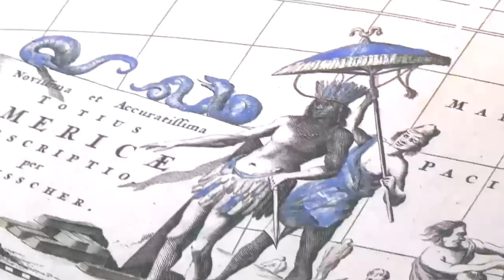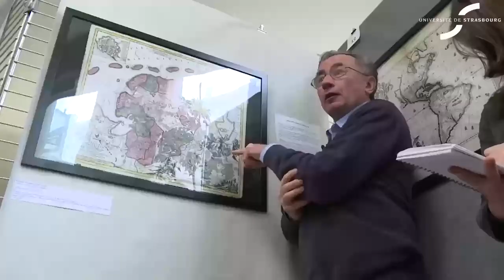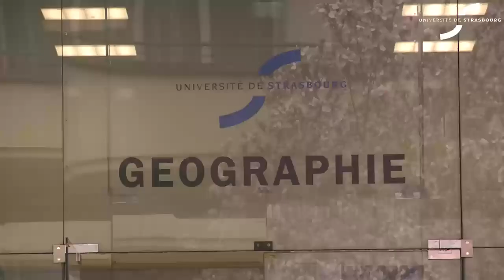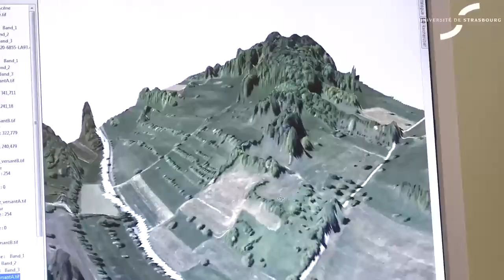La cartographie, d'hier à aujourd'hui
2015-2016 est l'année internationale de la carte. À l'Université de Strasbourg, la faculté de géographie et d'aménagement possède un fonds cartographique impressionnant. Pour l'unité de recherche Arts, civilisation et histoire de l'Europe (ARCHE) et le laboratoire image, ville, environnement (LIVE) ces cartes sont des objets d'étude fascinants. Petit tour d'horizon...